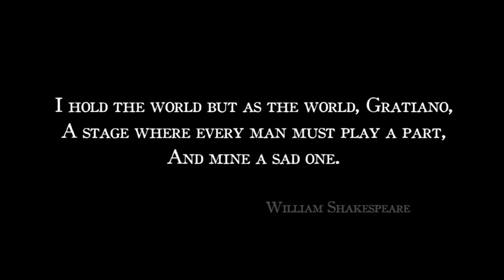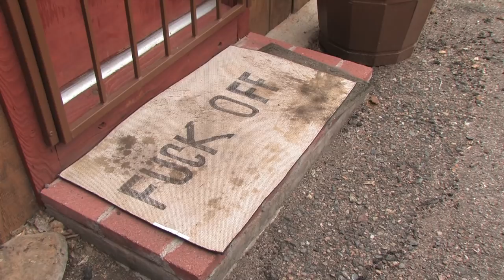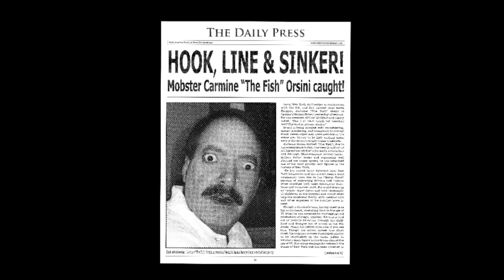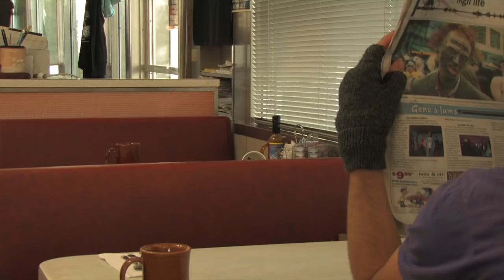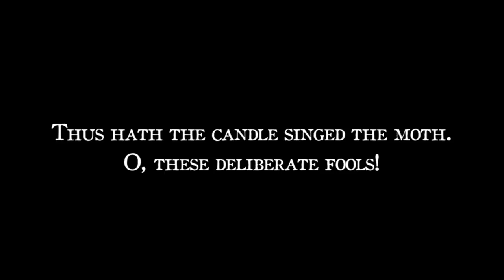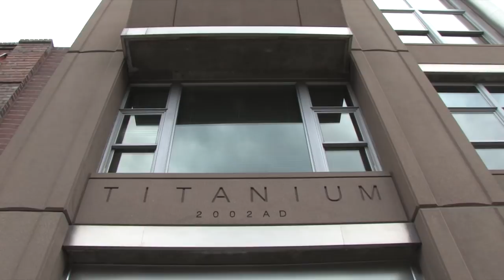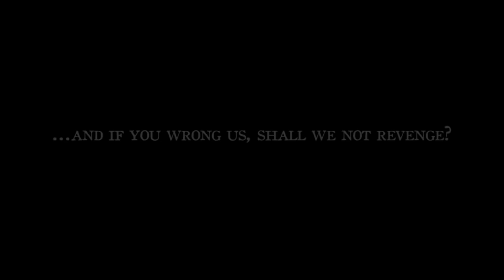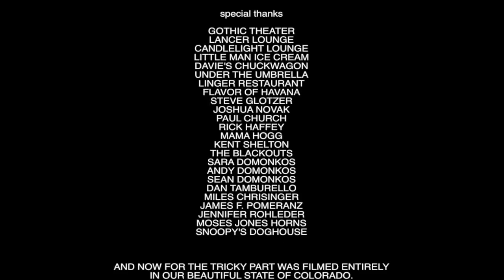And Now For the Tricky Part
And Now For the Tricky Part is a highly irreverent take on Shakespeare's The Merchant of Venice, starring two wanna-be gangsters, set in Denver, Colorado. Just when things seem like they can’t get much worse for Spencer Mann, they do. He’s stumbled into the crosshairs of local villain Mort Monroe and in order to save his skin he’s going to have to do some artful dodging and quick! Follow the antics of Spencer and his sidekick Louis B. Hines as they negotiate the sometime treacherous but always entertaining streets of Denver.

A comedy written and directed by Bob Domonkos.

Starring Jared Van Doorn and Thomas Scott Hogg. Featuring Kelly Hart, Seymour Muchmore, Kent Shelton, Jennifer Wilde, Jeni Reed and Kevin Sean Ryan.